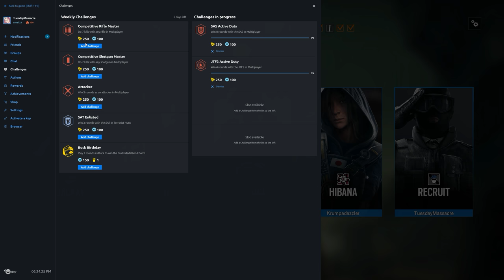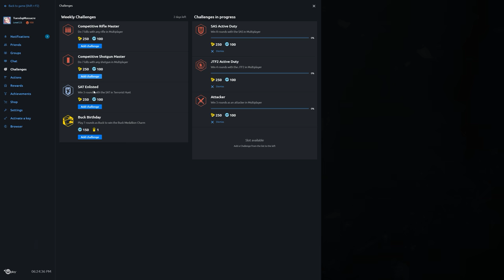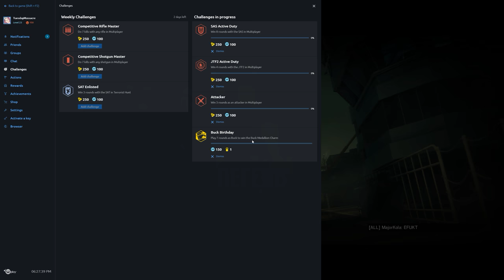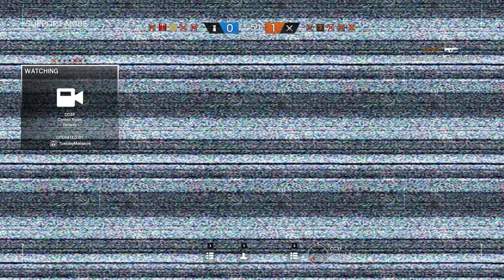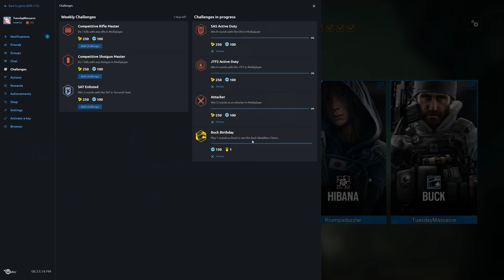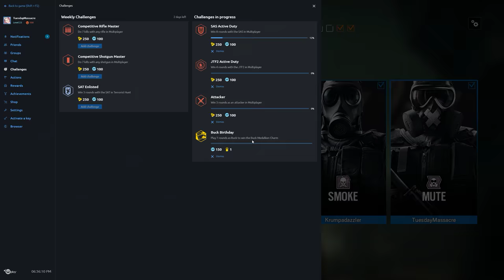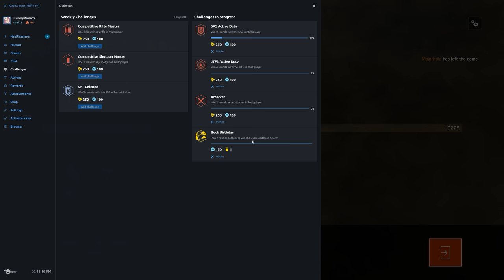Rainbow Six Siege + Part 1099 + Kanal TDM Hostage + pcgaming crew